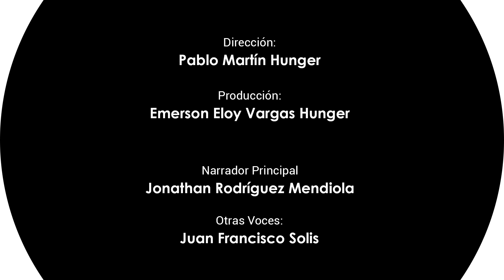191 El Voto de Fidelidad del Cristiano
¡Momentos con Dios!! El título de hoy es: "El Voto de Fidelidad del Cristiano". Dios te regale su paz y bendición... ¡Comparte esta reflexión con tus amigos!